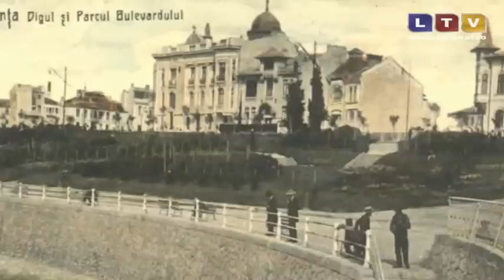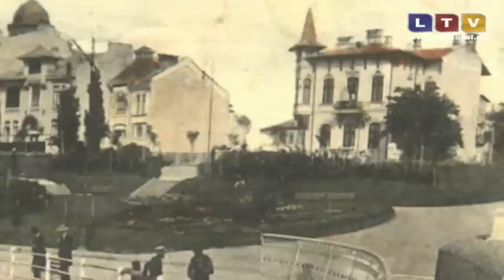Arhitectura si design (21.04.2013) - Litoral TV